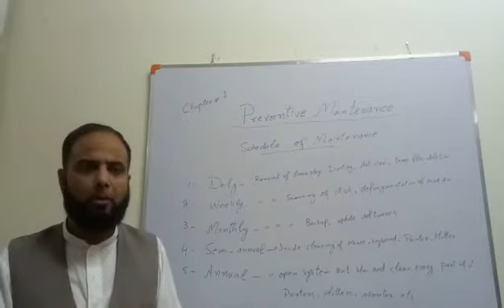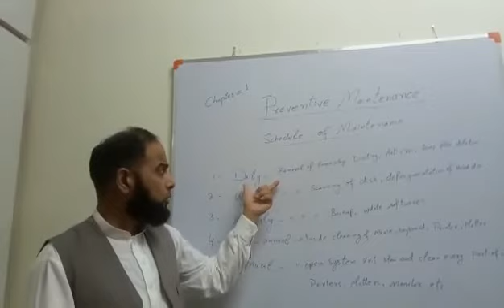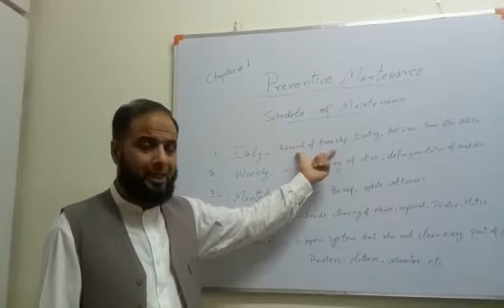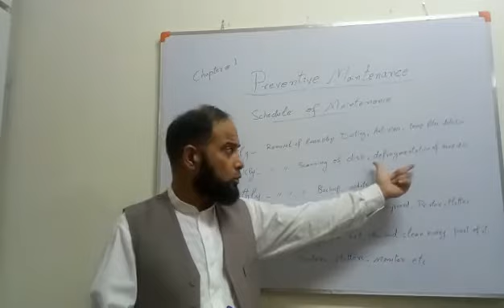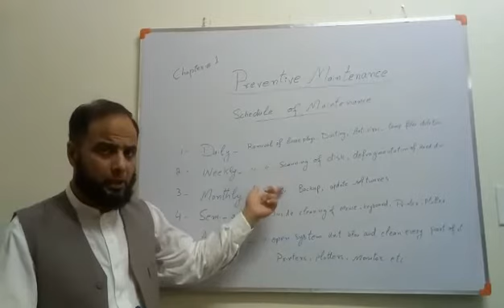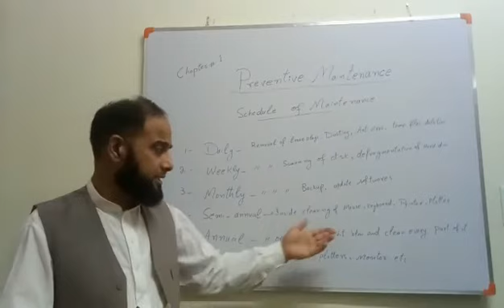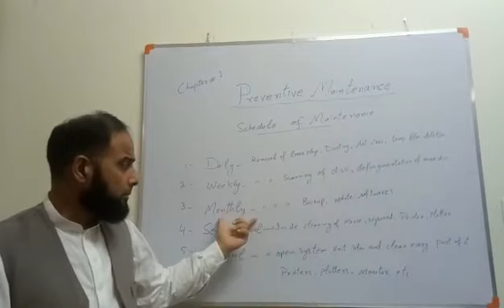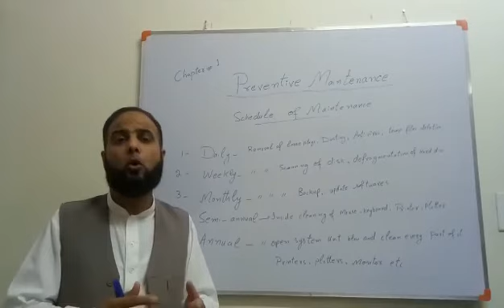CIT-352 - PC System Peripheral Repair & Maintenance - Lec No.1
Subject Title: PC System Peripheral Repair & Maintenance
Subject Code: CIT-352
Topic : Preventing Maintenance - Schedule of Main
Lecture No.1
Teacher: Tariq Aziz, Sr. Instr.